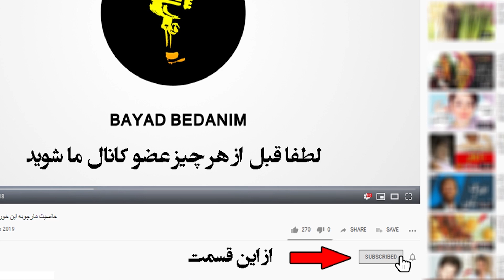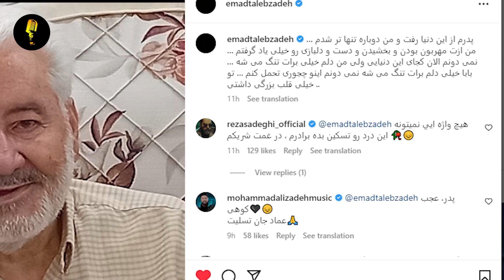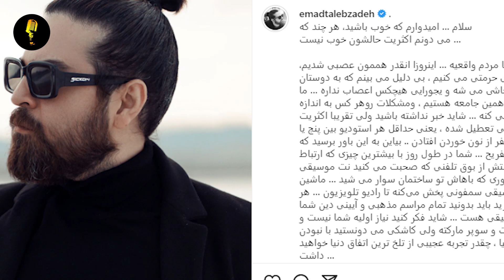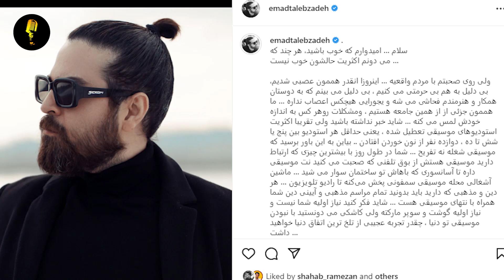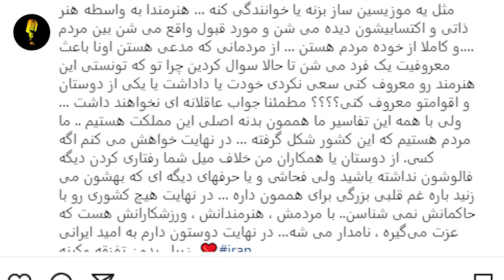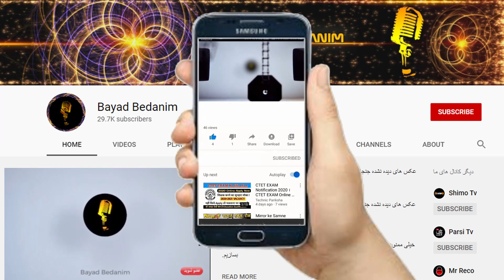فوری: اتفاقی تلخ برای حمید طالب زاده!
متاسفانه با خبر شدیم پدر عماد و حمید طالب زاده دار فانی رو وداع گفت .ضمن تسلیت به خانواده این دو هنرمدن و ارازوی صبر برای عماد و حمید طالب زاده . احمید طالب زاده که مدتهاست مهاجرت کرده و در خارج از ایزان زندگی میکنه  برای پدرش این متن غمناک رو  منتشر کرده  ونوشته
👇از اینجا عضو کانال ما شوید و سابسکرایب کنید👇